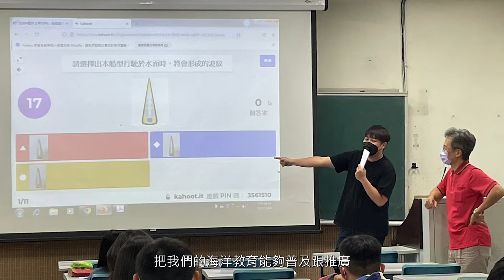111E27 海洋科普教育推廣模式建構與成效之探討